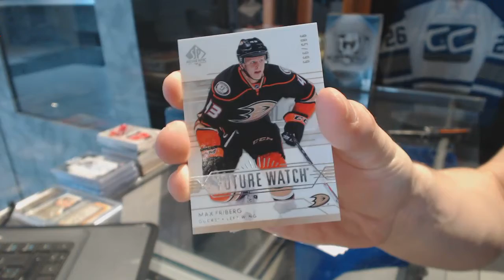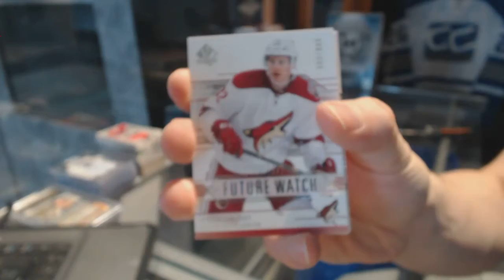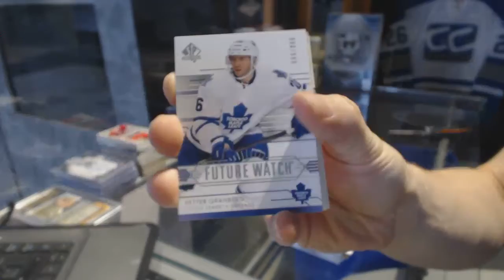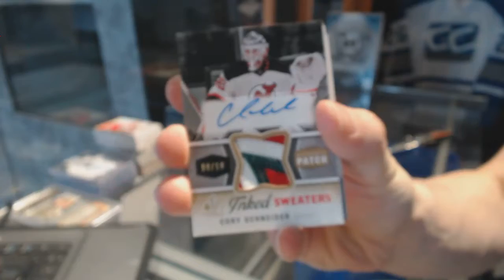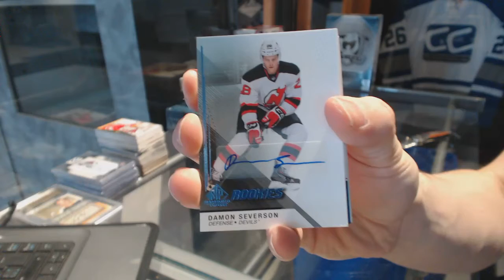14-15 UD SP Game Used & 14-15 UD SP Authentic Hockey Box Break - C&C GB #6849